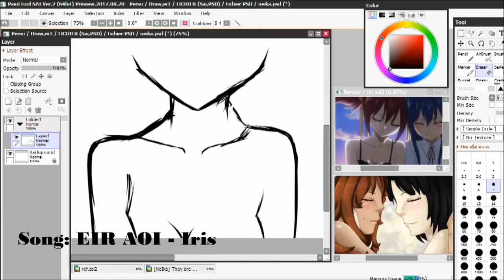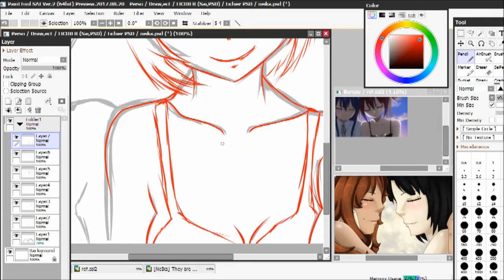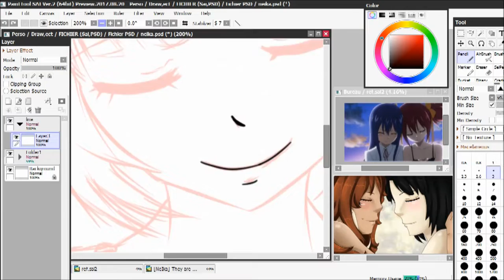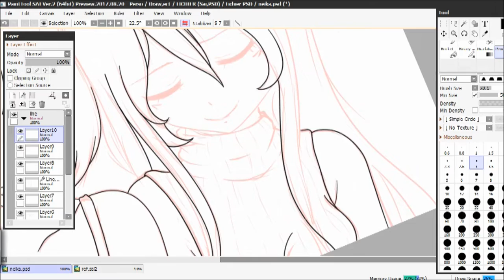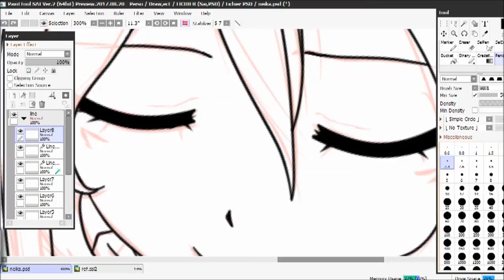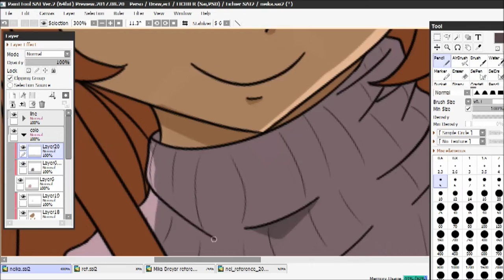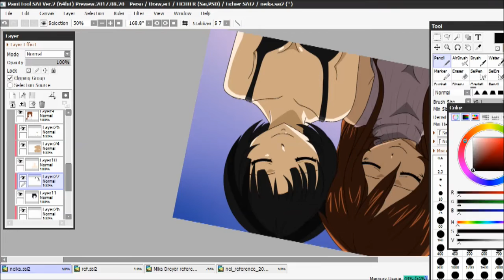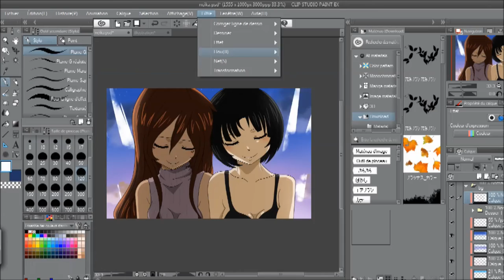[SPEEDPAINT - Fairy Tail OC] Neika 'Together'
Hello~
I did a style study on the anime style I hope you like it!

Programs used:
Paint Tool Sai, Clip Studio Paint, OBS Studio, Movie Maker